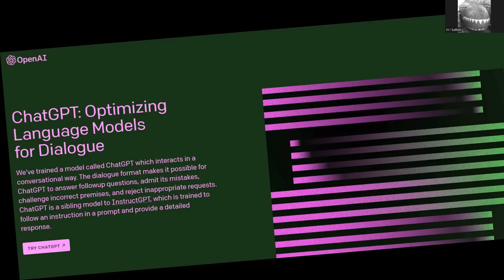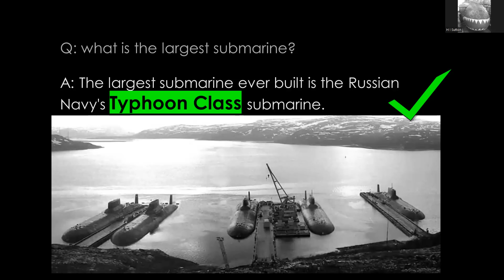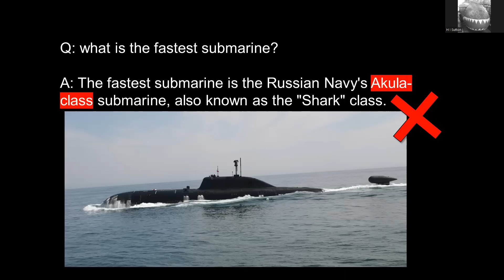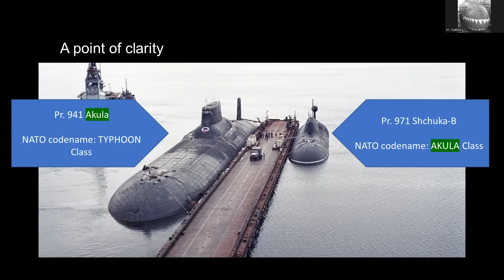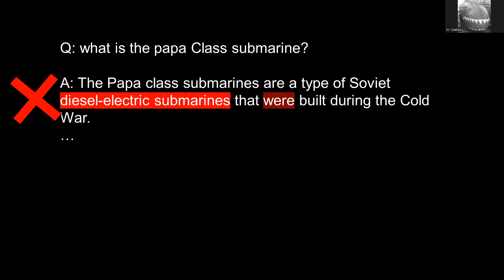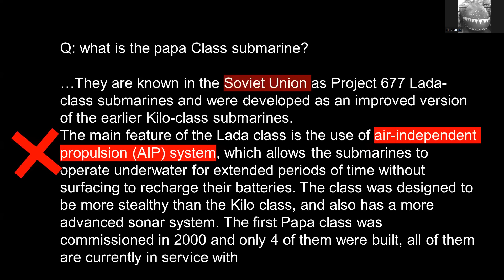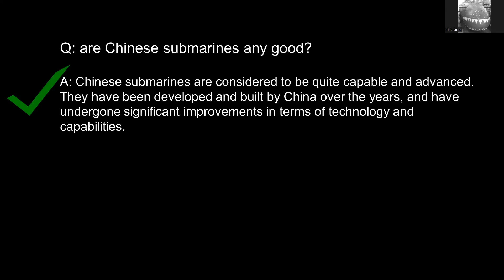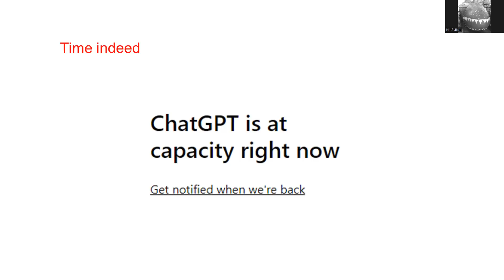ChatGPT Put To The Test: What It DOESN'T KNOW about Submarines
ChatGPT is a new and impressive AI, but how does it do with facts? I tested it.

ChatGPT is a large language model developed by OpenAI. It is trained on a massive dataset of human-generated text and is able to generate human-like text when given a prompt.